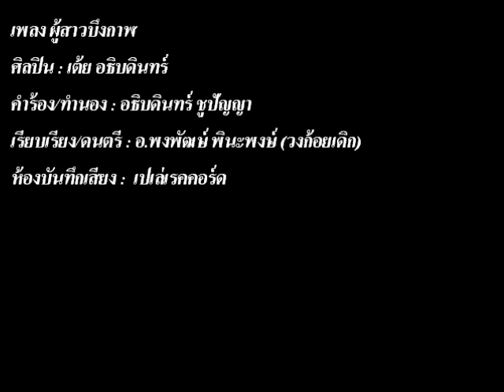ผู้สาวบึงกาฬ - เต้ย อธิบดินทร์ (audio)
ผู้สาวบึงกาฬ
ศิลปิน : เต้ย อธิบดินทร์
คำร้อง/ทำนอง : อธิบดินทร์ ชูปัญญา
เรียบเรียง/ดนตรี : อ.พงพัฒษ์ พินะพงษ์ (วงก้อยเดิก)
ห้องบันทึกเสียง : เปเล่เรคคอร์ด
แอดมาติดตามผลงานหรือติชมผมได้ทางเฟสบุ๊ค : เต้ย อธิบดินทร์ หรือ